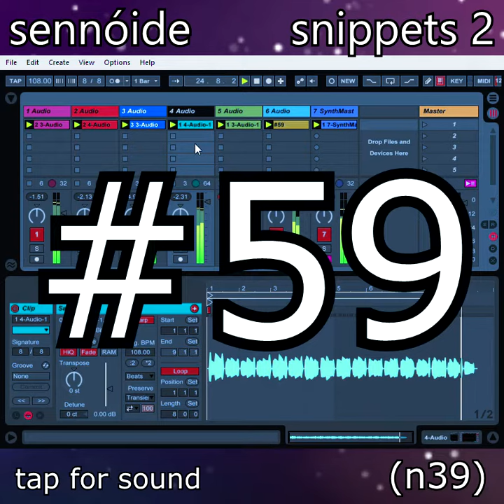sennóide :: snippets 2 :: #59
We are coming to the end of season two. And the end of freedom, it seems. Let's just hope for the best...